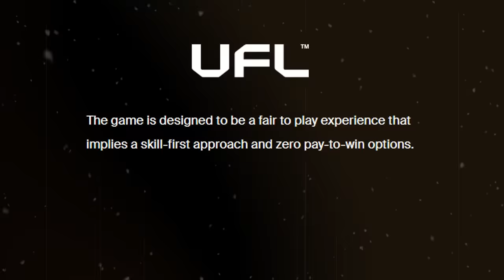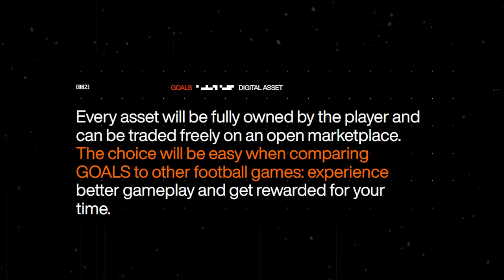These 3 Games Will Replace FIFA in 2024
FIFA's reign is coming to an end and we've got an inside look at the 3 new Football games that will take over in 2024. This video will include UFL, GOALS and FIFA 24 which will no longer be a game by EA Sports after losing naming rights.